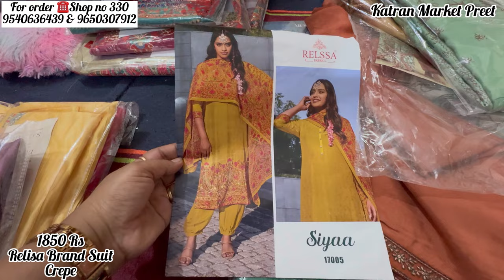तारा देवी Katran Market Branded Suits का ख़ज़ाना यहाँ हैं|Fab india|Relisa@katranmarketmangolpuri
Hi Guys,

In today's Video we will explore shop No.  330 of Tara Devi Ji.

Nearest Metro Station is Peeragarhi or UDYOG NAGAR.

HK suits
Safaa suits

Thanks